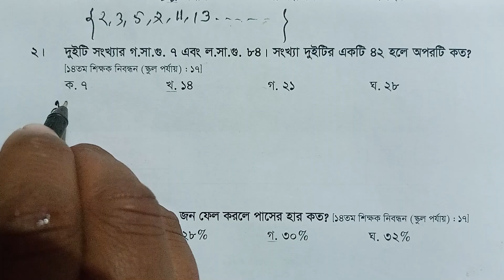১৪তম শিক্ষক নিবন্ধন (স্কুল পর্যায়) গণিত অংশ সমাধান ২০১৭ | 14th ntrca 2017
১৪তম শিক্ষক নিবন্ধন (স্কুল পর্যায়) গণিত অংশ সমাধান ২০১৭
১৪তম শিক্ষক নিবন্ধন মৌখিক পরীক্ষার ফলাফল
১৪তম শিক্ষক নিবন্ধন নিয়োগ বিজ্ঞপ্তি ২০১৭
14th ntrca 2017
14th ntrca result 2017
Math Solution 2024
Job Math Solution 2024
BCS Preparation 2024
বিসিএস গণিত প্রস্ততি 2024
বিসিএস প্রস্তুতি ২০২৪
প্রাইমারী প্রস্তুতি ২০২৪
Primary Math Solution 2024

বাস্তব সংখ্যা, ভগ্নাংশ, শতকরা, ল.সা.গু. ও গ.সা.গু., অনুপাত, সমানুপাত, লাভ-ক্ষতি, বর্গ নির্ণয়, ঘনি নির্ণয়, ত্রিভুজ, চতুর্ভুজ, বৃত্ত, পরিমিতি